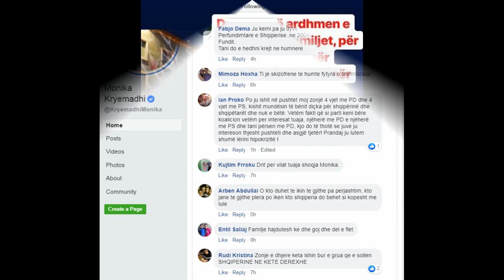"Dritë për vilat tuaja", kapet 'm*t' Monika Kryemadhi: Ju lutem shumë lërini hi*okrizitë!